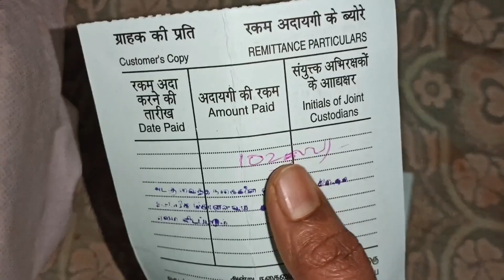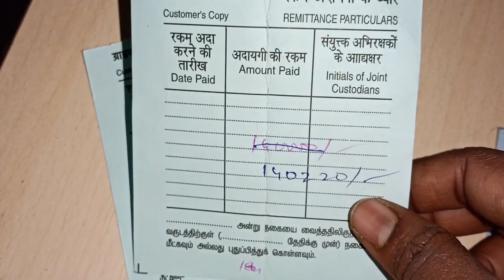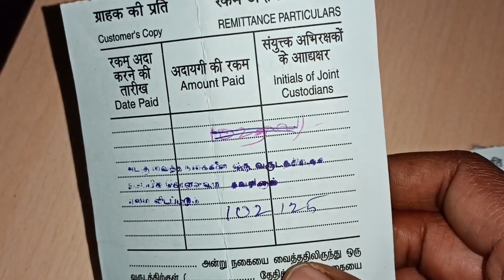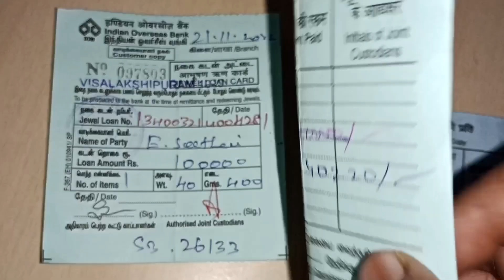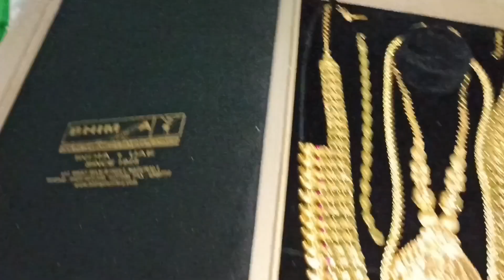💎இந்த 6 பவுண் கேரளா Haram நகை என்னோட Favorite jewellery💎My Gold jewellery collection👍Gold SavingTip💎